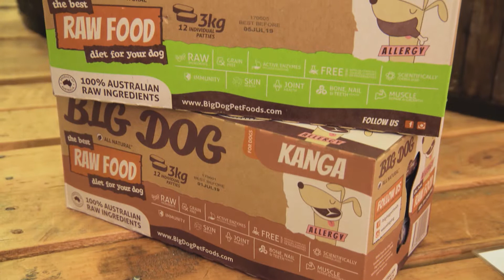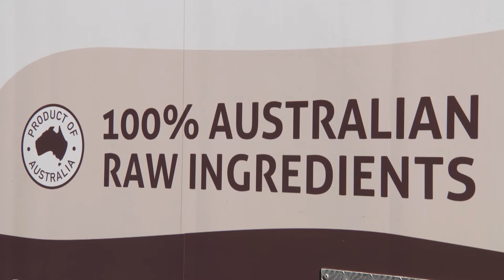Food for dogs with allergies - S1 Ep 8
Lara chats with Chris Essex from Big Dog Pet Foods about why and how food can cause sensitive skin and other allergies in dogs, what ingredients to avoid and what to look for to help. He discusses the role of a raw food diet in helping dogs with allergies.